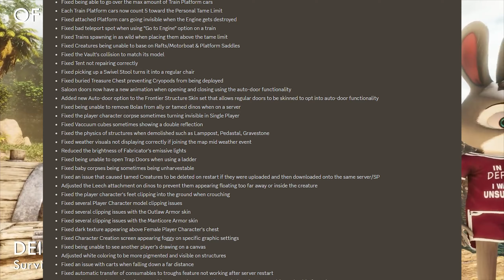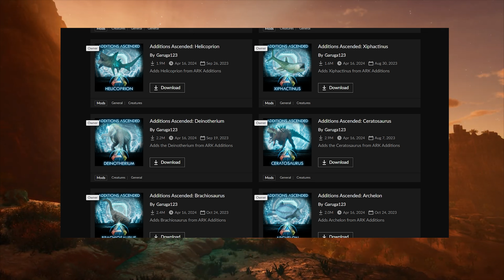ARK NEWS - BALD neuer DINO? viele WICHTIGE FIXES! KOMPLETT neuer MODUS?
ARK News, Neuer Dino, Ceratosaurus, Fixes, Patchnotes, Patch, Notizen, Bugfix, Neuer Modus, Enclave, Premium Mod, Scorched Earth